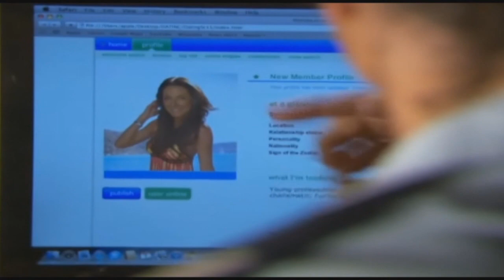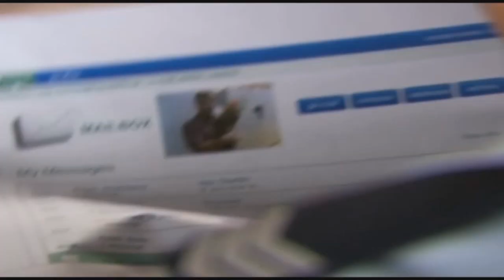Charlie & Brax - Part 20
Charlie Buckton & Darryl Braxton "Chax" Home and Away Ep. 5287